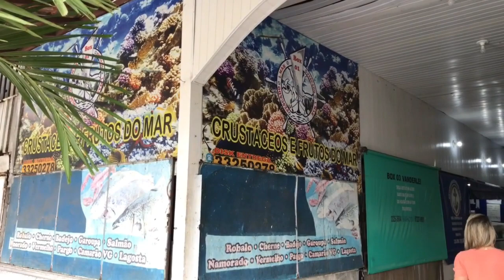Vlog: Fui na praia, comprei peixe, almoço de domingo e passeio com o dog | Rio de Janeiro